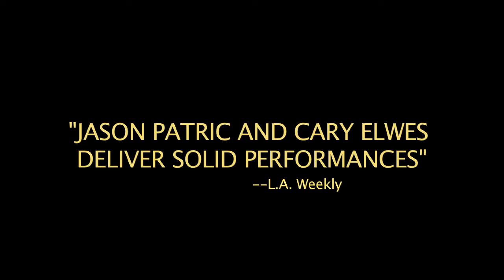Critics Love "Lost & Found"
CRITICS TREASURE "LOST & FOUND!"
Now Available everywhere on DVD & Digital!

Get Your Copy today at Walmart or Target or via

Sent to spend the summer on a remote and mysterious island, teenage brothers embark on a thrilling treasure hunt to restore their family's lost fortune.

Director: Joseph Itaya
Cast: Justin Kelly, Benjamin Stockham, Celeste Desjardins, Jason Patric, Cary Elwes